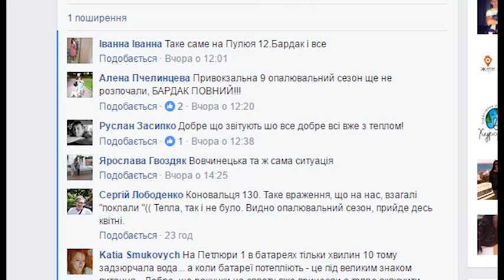Деякі будинки у Франківську досі без тепла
Сьомого жовтня в Івано-Франківську розпочали опалювалиний сезон, однак в соціальних мережах мешканці ще досі масово скаржаться на відсутність тепла.